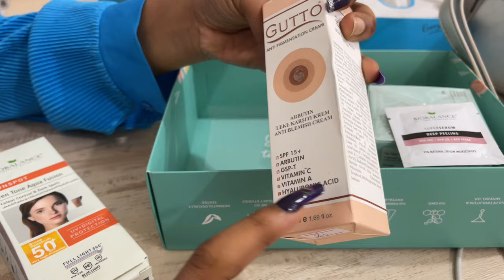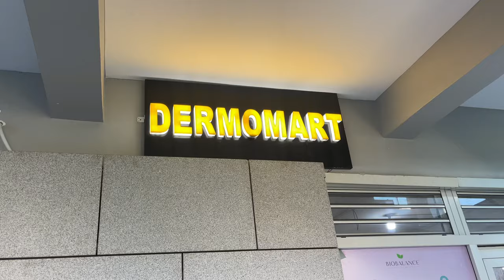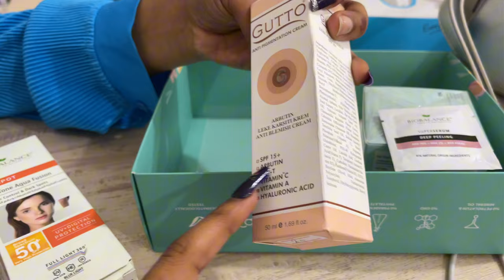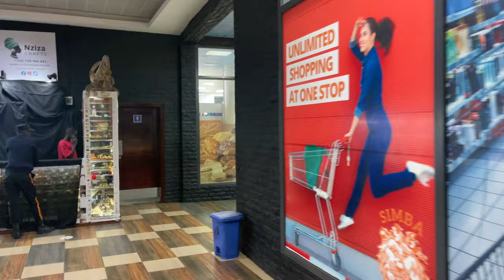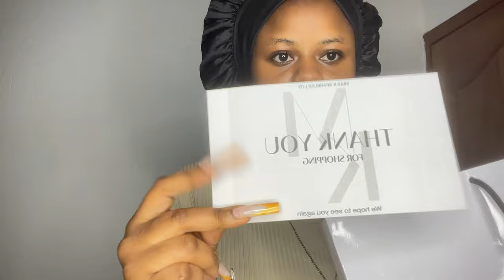WEEKLY VLOG 💫 Skincare products + New curly headband wig unboxing + Trying kivu noir food and more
Hey loves